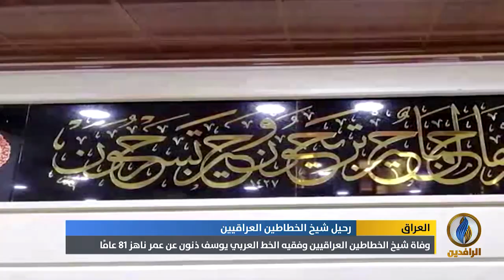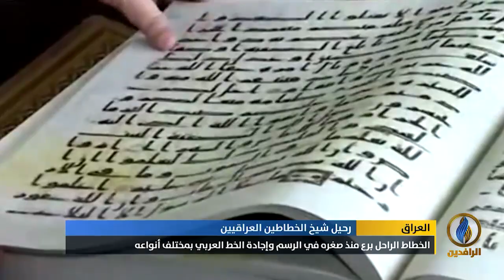تقرير إخباري.. وفاة شيخ الخطاطين العراقيين وفقيه الخط العربي يوسف ذنون عن عمر ناهز 81 عامًا